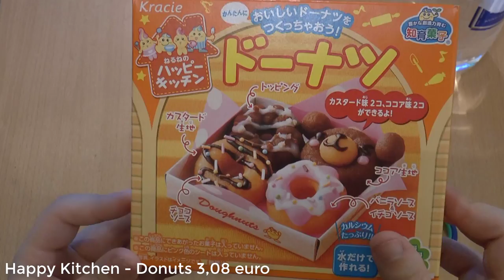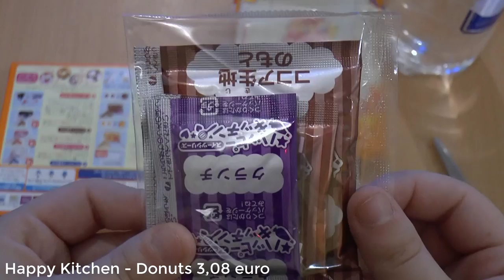♥ FABRICATION DE DONUTS - ♥ KIT JAPONAIS !!